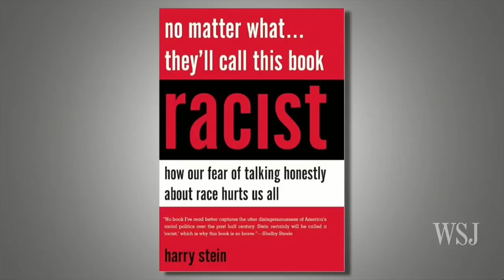Harry Stein: "No Matter What...They'll Call This Book Racist"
Author Harry Stein on his new book "No Matter What... They'll Call This Book Racist: How our Fear of Talking Honestly about Race Hurts Us All."